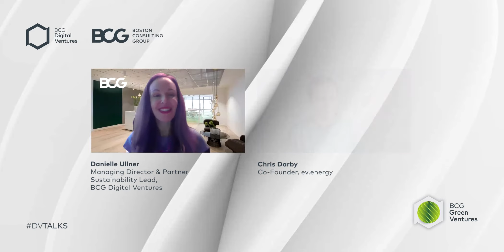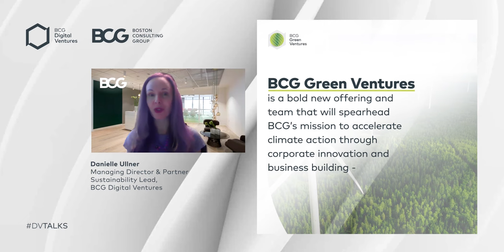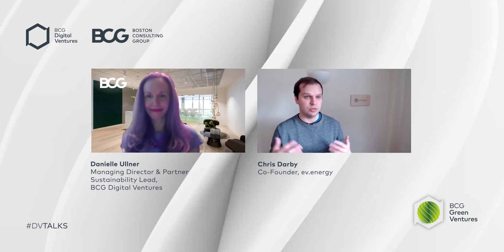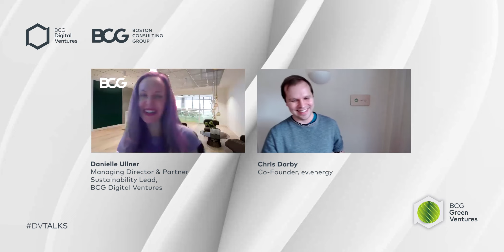DV Talks: Closing the Green Technology Gap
How can companies accelerate climate action through corporate innovation? Catch up on our latest DVTalks as our Managing Director and Partner, Danielle Blumberg Ullner, explores decarbonization, sustainability and why corporate innovation is key to closing the green technology gap with Chris Darby, BCGDVAlumni and co-founder of ev.energy, a UK-based startup shaking up the energy industry 🌏.

At BCG Digital Ventures, we're committed to accelerating progress to towards a net-zero economy through corporate innovation and business building. Discover more on how we're taking action with our new team and offering, BCG Green Ventures,